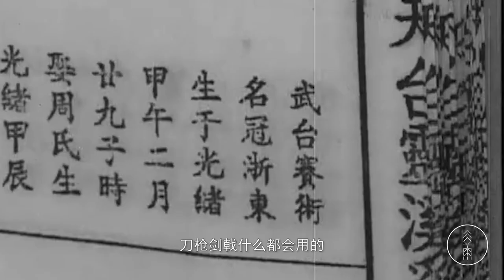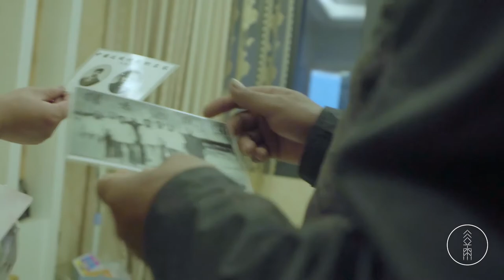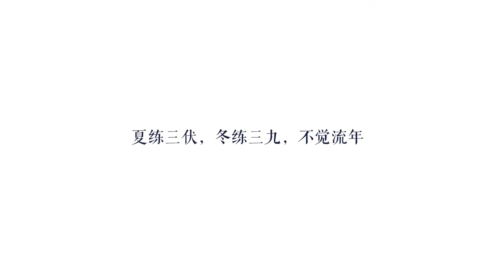奚家拳| Chinese Kongfu| 一个老拳师，在没有江湖的江湖 Wu shu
灵溪奚家拳丨“灵溪奚家拳”是浙江省天台县灵溪村武术名家奚诚甫（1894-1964年）融合南北拳术之长，在民间拳术基础上整理总结而成。奚家拳既有南拳的刚劲，又有北方拳术的大气，同时又有天台民间拳术的灵性，体现了刚柔相济，以意催力，拳构紧凑，短手连打，步法稳健的特点。
Lingxi Xijia Boxing丨 "Lingxi Xijia Boxing" is a martial arts master Xi Chengfu (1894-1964) in Lingxi Village, Tiantai County, Zhejiang Province, who integrated the strengths of north and south boxing, and summarized it on the basis of folk boxing. Xijiaquan not only has the strength of southern boxing, but also the atmosphere of northern boxing. At the same time, it has the spirituality of rooftop folk boxing. It embodies the combination of rigidity and softness, urging force with intention, compact fist structure, short-handed continuous fighting, and steady footwork.

每个人心中都有一个江湖

凡是男人，自幼都有一个武侠梦。希望能习得一身武艺，仗三尺青锋，管人间不平。

小时候也不知何处可以访名师，于是盼能降下一场奇遇，自然无果。

匆匆几十年过去，今日终于有了这样的机会，拜访奚家拳第二代传人——奚宝熙。

初识奚家拳

灵溪古村，一处铺满落叶的树林，仿佛武侠片中的场景。

奚宝熙领着一群孩子正在打太极。孩子年纪很小，打得却很舒展，带着几分行云流水。

有些打得生涩，怕是我们一群不速之客惊了人家，镜头都快杵人脸上去了。

而后奚宝熙落场，舞双刀，让人眼花缭乱。打太极，不免静气凝神。

最后，有些微喘。

然后老人笑了笑：“现在体力不比以前了。”

是了，老人今年七十有三。

我不知道，我七十三岁会是什么样的状态。

我知道的是，肯定比不上眼前这位老人。

逝去的武林
奚宝熙的父亲奚诚甫，自幼习武，遍访南北名师，他的太极拳就是师从于太极宗师杨澄浦。

1929年5月，杭州举办了一届武林大会——浙江国术游艺大会。

那一届武林大会，几乎囊括了民国武林所有成名的人物。

奚诚甫与杨澄甫、李景林、孙禄堂、刘百川、杜心武、高振东等民国武林大豪一同登场献艺。

而后，奚诚甫先后在浙江国术馆、杭州青年会国术团、浙江大学、杭州体育学校担任国术教练。

有段时期，奚诚甫还担任了国军的武术教官，受训的都是国军军官。

从此奚氏一门，门生遍布天下。

至80年代，灵溪村不断有人来访，或是来信询问，探访奚诚甫的消息。

而一代武术名家，早已在64年离开人世。

走前嘱咐奚宝熙，千万别让奚家拳断了传承。

四世同堂的武术之家

奚宝熙应了父亲的嘱咐，一边务农，一边教拳，在天台及周边地区，弟子如云。

一开始，奚家人恪守本分，务农、经商、习武、教拳，不事张扬。

后来，为推广奚家拳，奚家弟子参加了不少武术比赛。

老人的三个儿子，孙子孙女，还有学生，大把大把的往回拿金牌。

如今，奚宝熙有了曾孙，老人开心的笑：“再长大一点，也要学拳。”